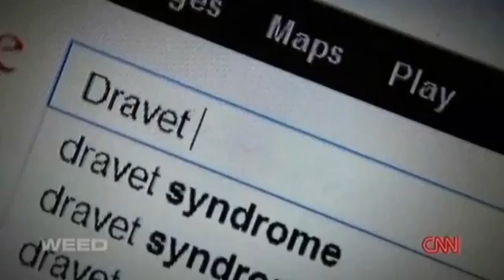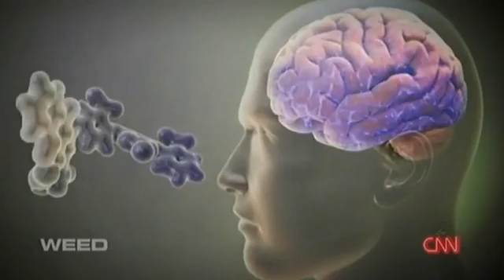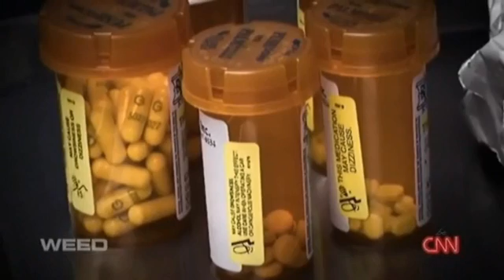CNN documentary on Charlotte's Web, medical marijuana treating seizure disorders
A short version of the CNN documentary by Dr. Sanjay Gupta, called Weed.  This short version focuses on the incredible difference that a particular strand of medical cannabis that is low in THC and high in CBD is making when given in an oil based form to children with seizure disorders.  The strand is called Charlotte's Web, after the young child, Charlotte Figi, who's life was saved by this cannabidiol oil.